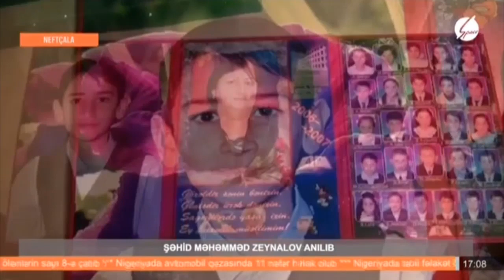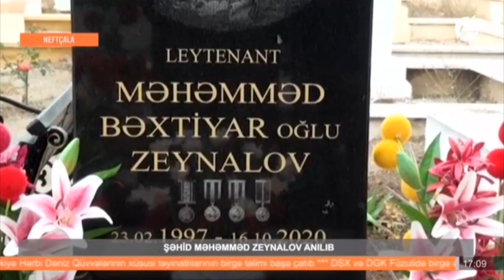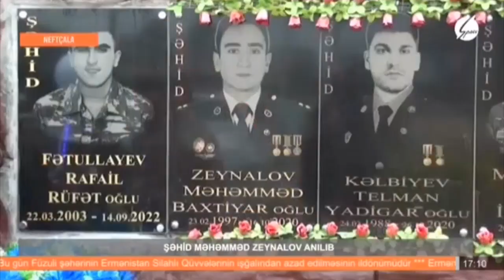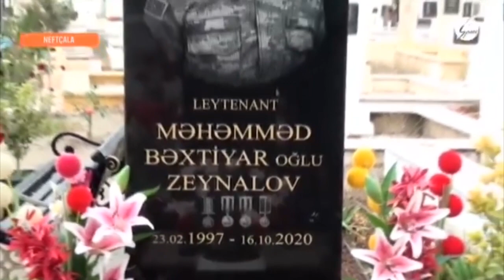Şəhid leytinant Məhəmməd Zeynalovun anım günü.